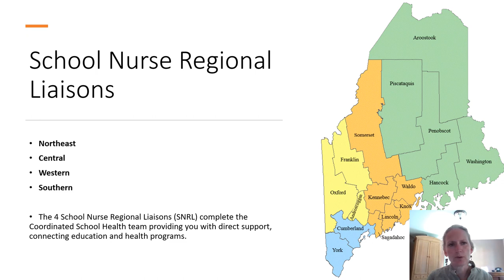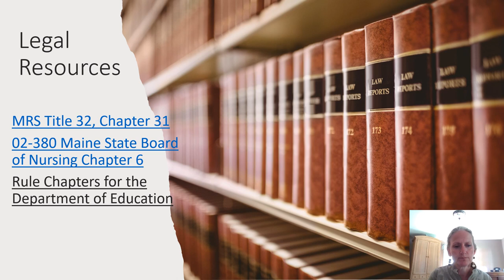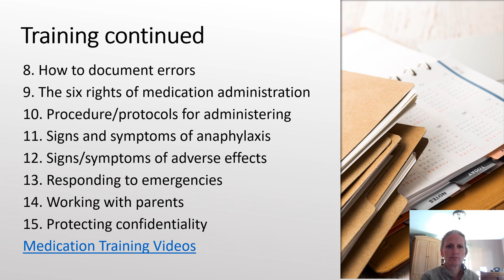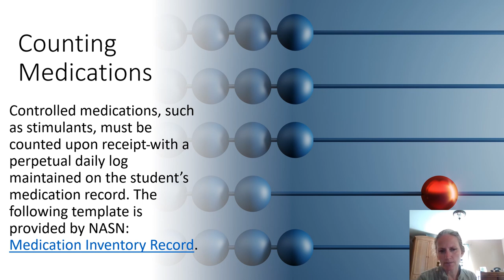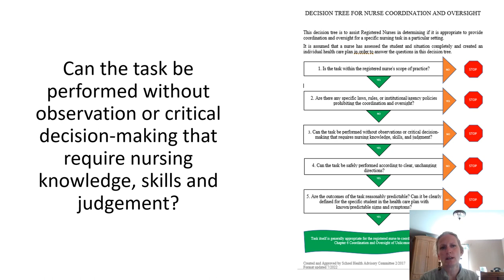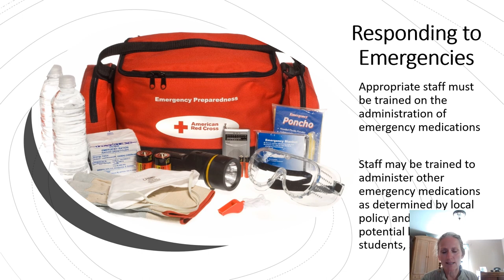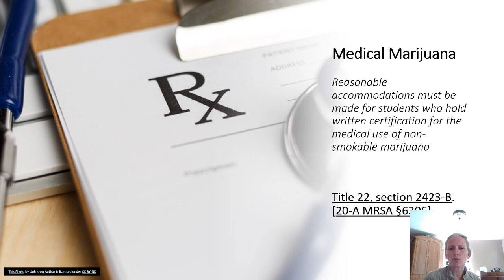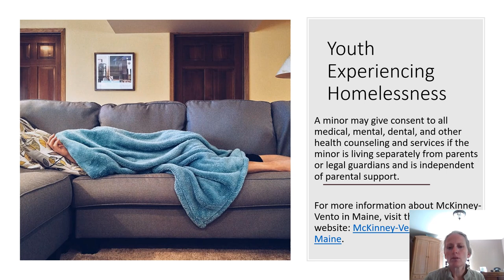Medication Administration in Maine Schools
This is part of the new school nurse orientation. It can also be a useful refresher for seasoned nurses on the regulations and resources for managing medication administration in Maine schools.